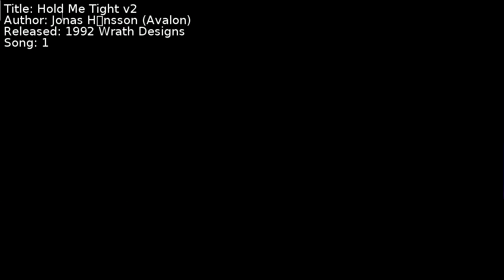Jonas Håkansson (Avalon) - Hold Me Tight v2 | Song 1 [C64] [SID]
Title: Hold Me Tight v2
Author: Jonas Håkansson (Avalon)
Released: 1992 Wrath Designs
Song: 1